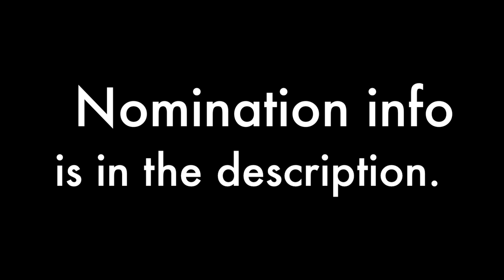Domino Chain 47, op. 34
After EIGHT MONTHS of asking, I'm finally getting a turn in the Domino Chain Reboot series! Major thanks to Twig for nominating me!

-I made a poll for the viewers to vote who will go next, and based on the results, FlippyCat will be building part 48.

-My only concern is that I may or may not have used a total of 1000 dominoes.